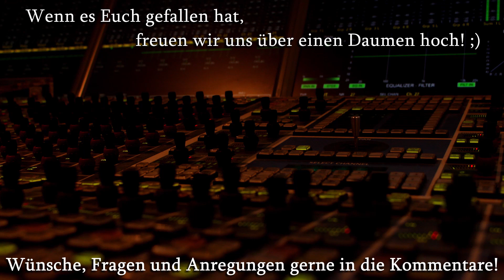HiFi aus Sicht des Tontechnikers - Workshop/Tutorial (The Soundphile)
Die Ansichten über das Verhältnis zwischen HiFi und professioneller Tonstudiotechnik sind äußerst vielfältig. Igl Schönwitz geht in den Amazing Sound Studios einigen typischen HiFi-Aussagen aus tontechnischer Perspektive auf den Grund.